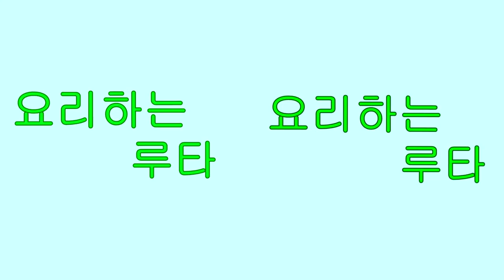또띠아로 집에서 피자만들기[요리하는루타]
안녕하세요. 요리하는루타입니다. 오늘은 제가 또띠아를 이용해서 간단하게 피자를 만들어 봤습니다. 조리법은 간단하고 맛도 시판피자랑 다를게 없어서 정말 강추드립니다.

또띠아 피자 레시피
재료:또띠아,치츠,피자소스또는토마토소스,양파,감자,버터,식초

1.양파반개를 채썰어서 식초물에 담가둔다.

2.감자를 웨지감자 모양으로 잘라준다.

3.팬에 버터를 녹이고 중불에 감자를 익혀준다.

4.또띠아를 후라이팬에 올리고 그위에 피자소스,양파채,웨지감자,치즈등 자신이 원하는 재료를 올리고 뚜껑을 덮고 1~2분정도 약불에 치즈를 녹인다.

5.접시에 옮겨서 전자레인지에 30초~1분정도 치즈를 녹여주면 끝!

고구마 무스 만드는법:고구마1개를 삷는다.
고구마에 설탕1스푼 소금살짝 생크림25ml 우유25ml를 넣는다.(생크림없으면 우유50ml로 해도맛있더라고요)

*업로드 시간표*
*화,금,일:요리영상*
*업로드 시간:5~9시사이*